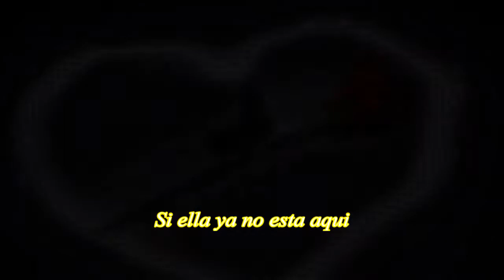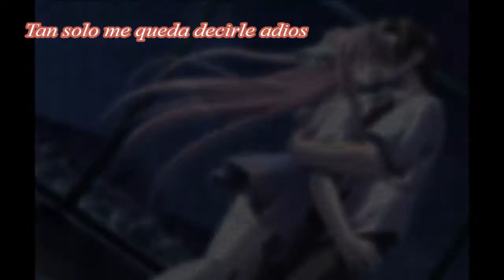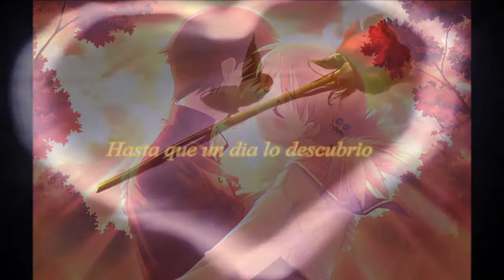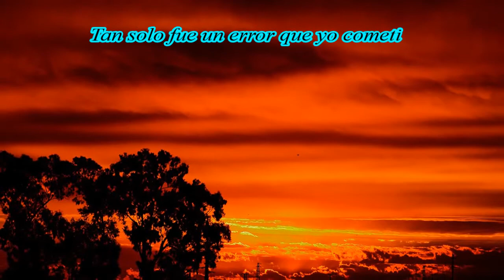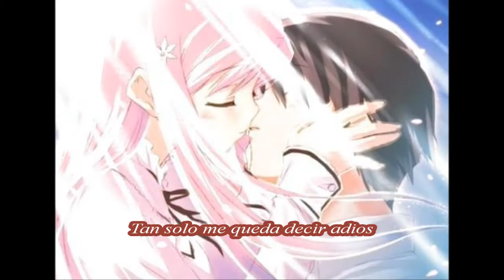Se Fue Nuestra Historia - Estrellas De La Kumbia 2013 Limpia Letra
Se fue Nuestra Historia Otra rolita del grupo que representa a new york estrellas de la kumbia gozenlo!!!